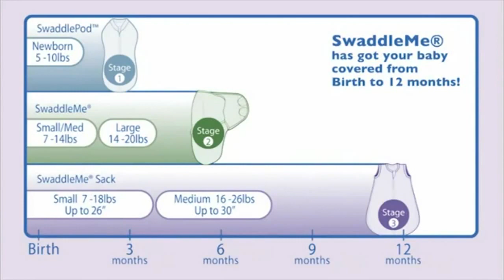Как пеленать ребенка С конвертами SwaddleMe от Summer Infant легко!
Окутайте малыша нежностью, которую дает конверт SwaddleMe Micro Fleece из теплого и очень приятного на ощупь материала с оригинальной регулируемой системой крепления на липучке.
Пеленание успокаивает новорожденных путем воссоздания знакомых ему чувств, как в утробе мамы.
Мягко облегая, конверт не ограничивает движение ребенка, и в тоже время помогает снизить рефлекс внезапного вздрагивания, благодаря этому сон малыша и родителей будет более крепким.
Регулируемые крылья для закрытия конверта сделаны таким образом, что даже самый активный ребенок не сможет распеленаться во время сна.
Объятия крыльев регулируются по мере роста ребенка.
Конверт для малышей среднего размера от 3 до 7 кг
Состав: 100% полиэстер.
Длина конверта: размер S/М - 55 см, размер L – 60 см
Размерный ряд: S/M - от 3 до 6 кг, L - от 6 до 10 кг